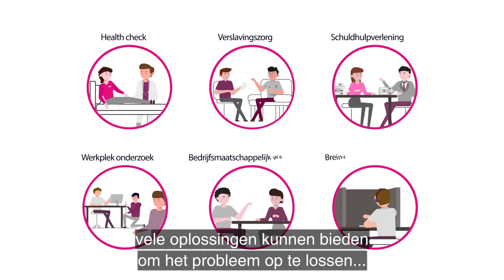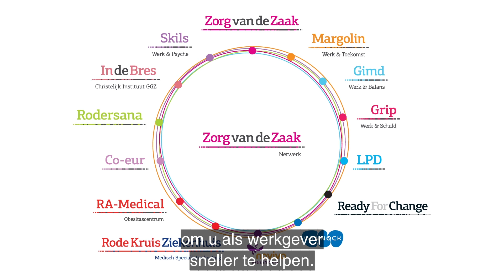ICF model - Zorg van de Zaak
Binnen Zorg van de Zaak Netwerk werken we met het ICF-Model. Het ICF model beschrijft alle factoren die het functioneren van een medewerker zowel op het werk als daarbuiten beïnvloeden (International Classification of Functioning, Disability and Health; WHO, 2002). Wij kijken vanuit het
perspectief van het functioneren als mens op alle levensgebieden en niet alleen als medewerker in het werk.

Een medewerker wordt beïnvloed door zaken die spelen op het werk, door zijn privésituatie en door zijn persoonlijke eigenschappen, kennis en ervaring. Dit zijn ook de aspecten die kunnen meespelen bij het ontstaan van verzuim en bij een stagnatie van de re-integratie. Het is dus belangrijk te kijken naar alle factoren die het functioneren en welbevinden beïnvloeden. Dit geeft een rijkere kijk op de situatie en ook op de meest adequate acties. Bovendien ontrafelt het dat wat beïnvloedbaar is en wat niet. Ook maakt het inzichtelijk wie waar een rol speelt en actie heeft te nemen. Zo wordt werken aan inzetbaarheid en verzuimreductie op een natuurlijke wijze iets van de leidinggevende én medewerker! Want ook voor medewerkers wordt de vraag ‘Hoe blijf ik als medewerker duurzaam inzetbaar, vitaal en (mentaal) veerkrachtig’, steeds belangrijker. Een brede blik is effectief hanteerbaar door gebruik te maken van het ICF-model.